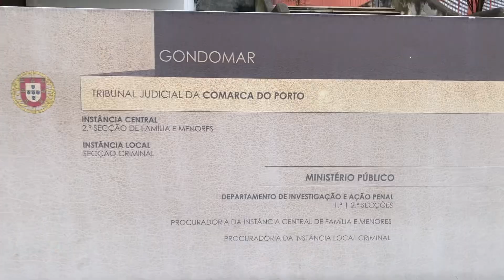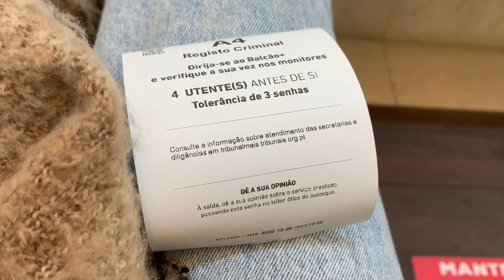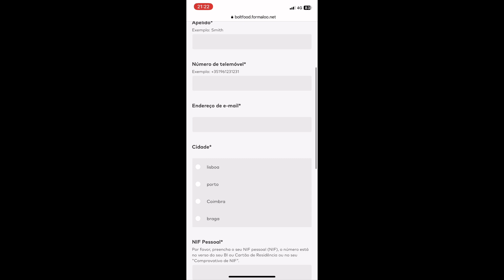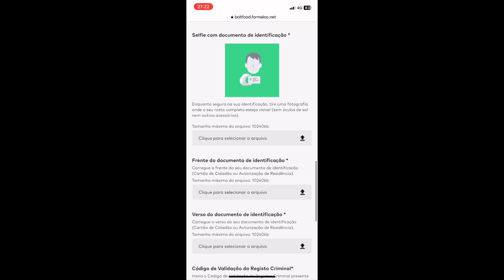Como criar uma conta de Estafeta na BOLT 🇵🇹 ESTAFETA MULHER EM PORTUGAL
Eae galerinhaaaa, criei uma conta de Estafeta na Bolt e já fui aceita. Todo o processo de aceitação levou menos de 24h, então você recém chegado em Portugal, consegue criar uma conta apenas com documentação base e passaporte, não precisa de manifestação de interesse ou cartão cidadão como na Uber ☺️